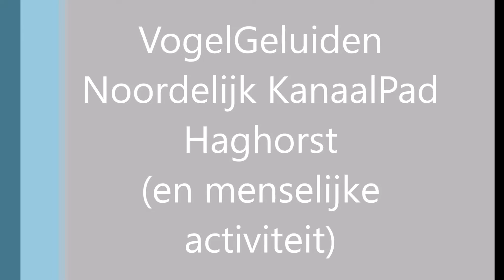VogelGeluiden Langs Kanaal